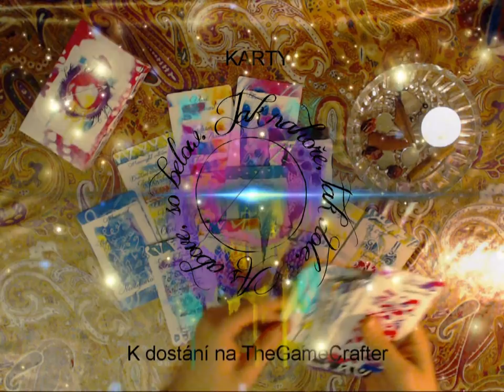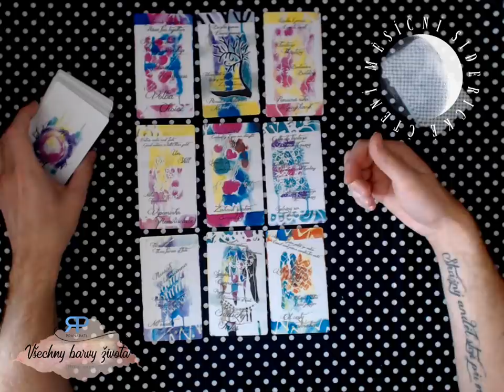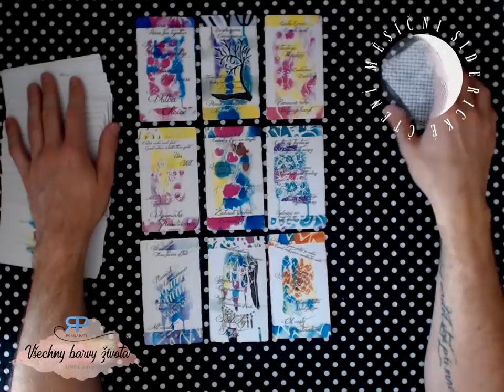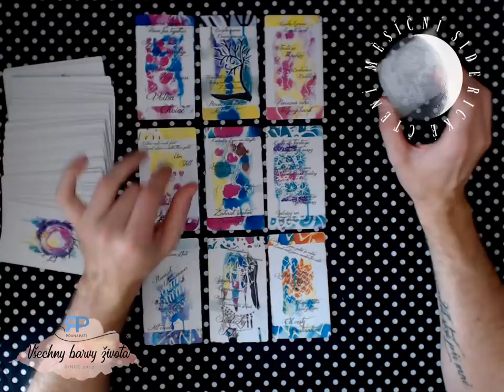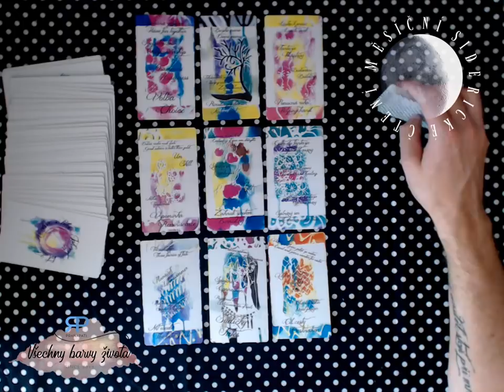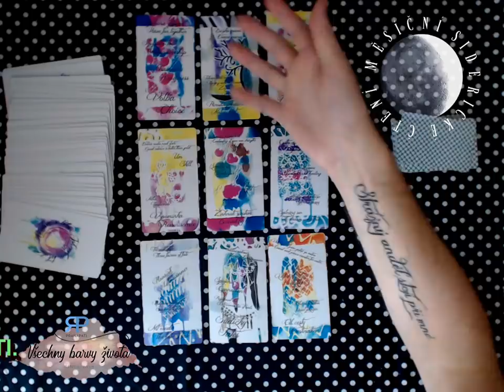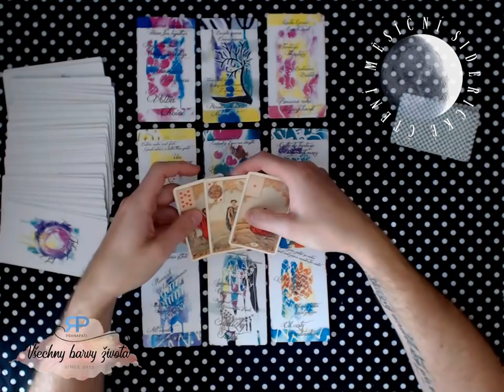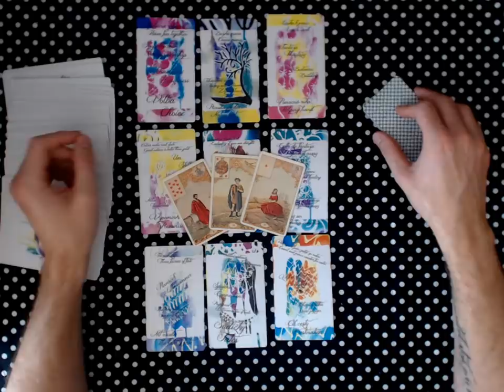Měsíční siderické čtení - Lev - září 2018 - výklad karet